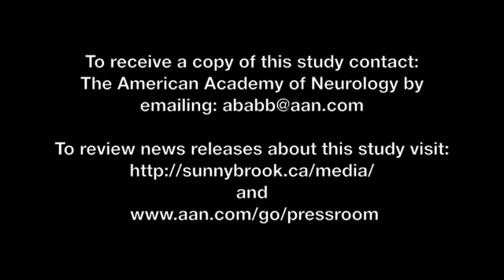Marijuana worsens MS brain deterioration